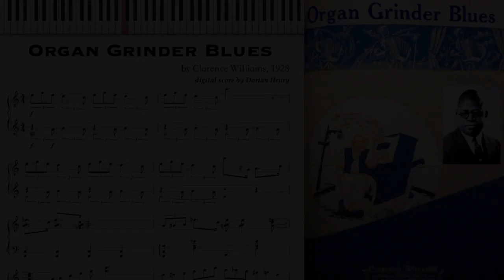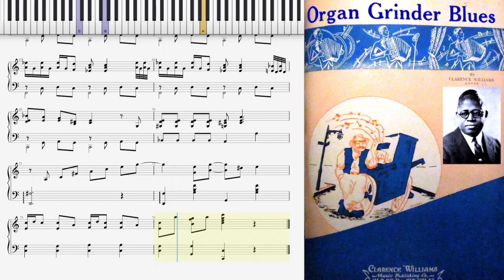Organ Grinder Blues by Clarence Williams (Dorian Henry, piano rendition)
Organ Grinder Blues by Clarence Williams 1928